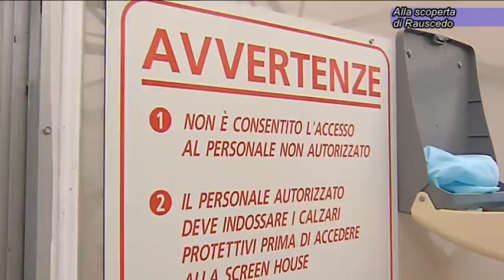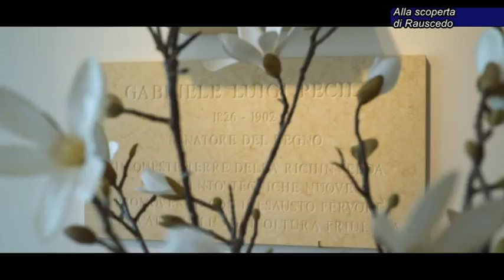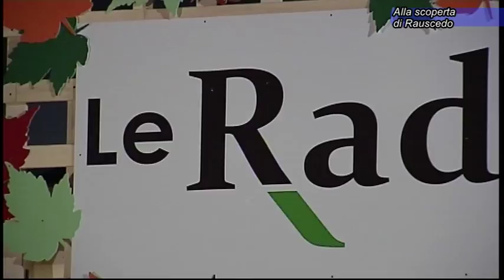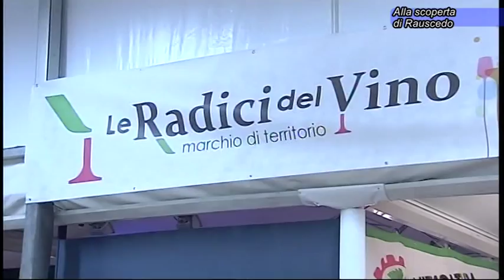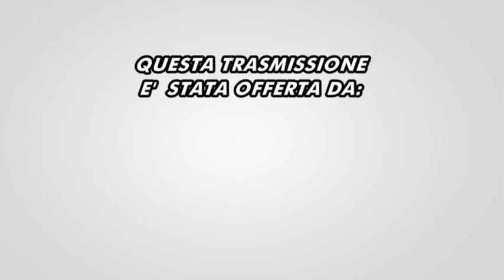2017 10 04 in comune rauscedo radici del vino